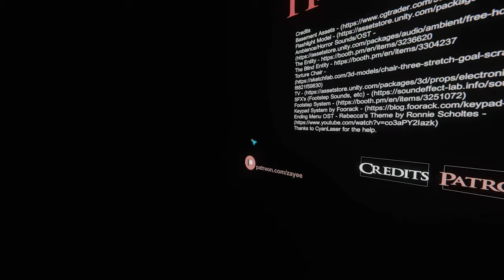Ab in den Keller 🪜🔦 Hells Basement (VRchat) ֎ Einteiler ֍ Let's play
2. @xXNiteRainXx

🎹 Intro / Outro - Music by:
Flauschhase 😀